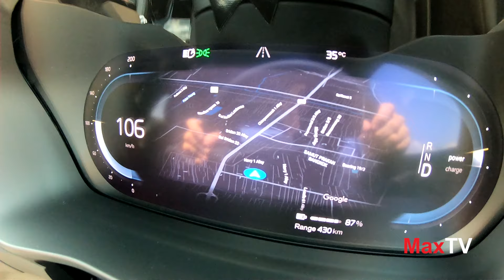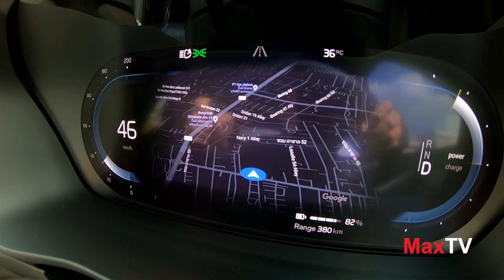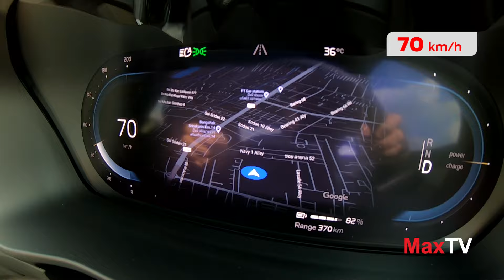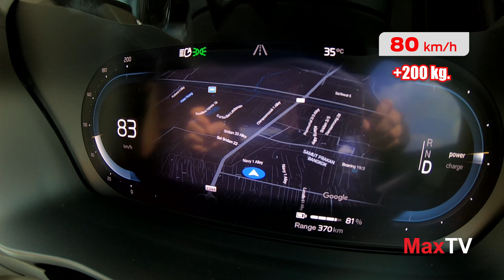Test Drive VOLVO XC40 EP.2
ทดสอบรถยนต์ไฟฟ้า VOLVO XC40 EP.2 เรื่องความปลอดภัย ต้องมาก่อน